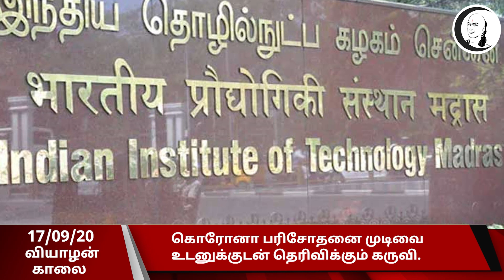குறுஞ்செய்தி | 17/09/2020 | வியாழன் காலை | Thursday Morning News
சாணக்யா!